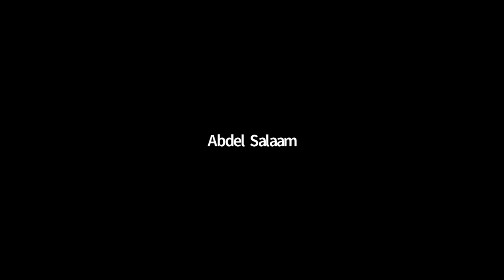Social Justice Through The Lens of The Divine 9